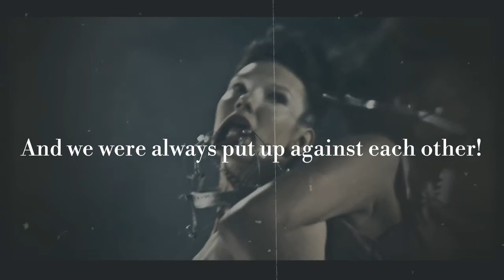Truth seeking 101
Another old video, sadly the text was lost.
In short:

Finding the truth can be quite complicated, you will have to work your way trough different layers to get a better picture.

One group of people, the so called sheeple, are not sceptical about the info they are given and will accept the official version (the leftist mainstream media)

For sceptics, the government however has created half truths, which are usually shared by popular rightwing media outlets. Too popular to be true.

And if you are even more sceptical, there are rightwing outlets and parties who claim not to be like the Neocons etc. But in the end they always support the wrong cause and are backed by the wrong people.

After years of following this scene I have concluded that there is no outlet, aside from a few regular people that began broadcasting, that will share the actual truth. And even they may be mislead by propaganda.

Political leaders are trying to provoke a chaotic change in the world. The rise of the rightwing sadly is just part of the game and a good philosophy will be turned against the people. Just rememeber how the third Reich fell or how every empire in history feel.

They repeat their tactics always.